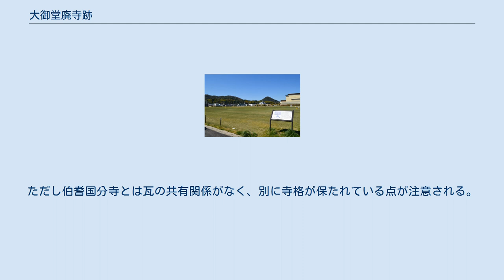大御堂廃寺跡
大御堂廃寺跡 伽藍遠景 大御堂 廃寺跡 大御堂廃寺跡の位置 大御堂廃寺跡（おおみどうはいじあと）は、鳥取県倉吉市駄経寺町にある古代寺院跡。
元々の寺名は「久米寺」と推定される。
 鳥取県中部、伯耆国府から東約5キロメートルの倉吉市街地に位置し、南側には古代山陰道が通ると推定される。
昭和期の工場造成で礎石が出土し、その後は工場敷地として推移したのち、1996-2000年度（平成8-12年度）に発掘調査が実施されている。
 伽藍は観世音寺式伽藍配置（川原寺式伽藍配置）で、金堂を西、塔を東、講堂・僧房を北に配し、回廊が金堂・塔を囲んで講堂左右に取り付く。
7世紀中頃に建立された山陰地方を代表する最古級の古代寺院であり、大規模な僧房や上水道施設（木樋）が完備するという、大規模かつ整った寺院跡になる。
出土瓦に「久米寺」・「久寺」銘があり、当時の寺院名は「久米寺」であったと推定される。
久米郡の郡名を負う郡の代表的寺院であり、三明寺古墳を築造した有力豪族が久米郡の郡司氏族になるとともに氏寺として営んだと推察される。
また、特に観世音寺式伽藍配置（川原寺式伽藍配置）の寺院は、畿内に設置されるほかには多賀城廃寺（宮城県多賀城市）・観世音寺（福岡県太宰府市）のように地方の境界領域に設置される傾向にあることが指摘されており、大御堂廃寺の場合にも新羅に対する境界領域とする意識が推測される。
 寺域跡は2001年（平成13年）に国の史跡に指定されている。
 寺域は東西約135メートル・南北165メートル以上（推定約220メートル：南辺は道路にかかり不明）で、東・西側は築地塀、北側は段をもって区画する。
寺域の東寄りにおいて金堂を西、塔を東、講堂・僧房を北に配する観世音寺式伽藍配置（川原寺式伽藍配置の簡略化）で、回廊が金堂・塔を囲んで講堂左右に取り付く。
 寺域からの出土品としては、多量の瓦のほか、土器・木製品・金属製品などがあり、特に專仏・石造菩薩立像・銅製匙・銅製獣頭・仏具鋳型などの多様な仏教関係の遺物も認められる。
また出土品のうちには「久米寺」の墨書銘土器や「久寺」の墨書銘土器・施印土器があり、当時の寺名が推定される。
 瓦の型式は4段階に分けられ、第1段階（創建期）は7世紀第3四半世紀、第2段階（本格的整備期）は7世紀第4四半世紀、第3段階（改修期）は8世紀第1・2四半世紀、第4段階（改修期）は8世紀第3四半世紀とされる。
ただし伯耆国分寺とは瓦の共有関係がなく、別に寺格が保たれている点が注意される。
その後は11世紀頃に廃絶したと推定される。